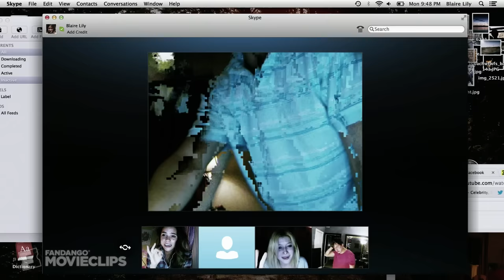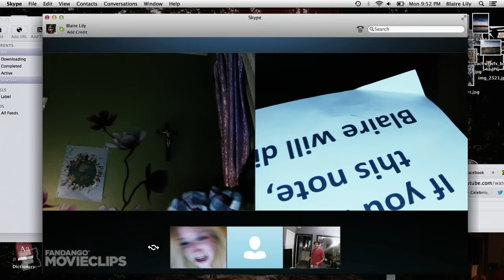Unfriended (2014) - The Note Scene (7/10) | Movieclips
CLIP DESCRIPTION:
Both Adam (William Peltz) and Blaire (Shelley Henning) receive a note that changes the game.

FILM DESCRIPTION:
Horror takes place on the computer screen in this modern supernatural thriller directed by Levan Gabriadze. A year after a viral shaming video resulted in the suicide of a classmate, several high-school students are terrorized by an anonymous online presence seeking the source of the video.

CREDITS:
Cast: William Peltz, Renee Olstead, Shelley Hennig, Moses Jacob Storm
Director: Levan Gabriadze
Producers: Timur Bekmambetov, Peter D. Coogan